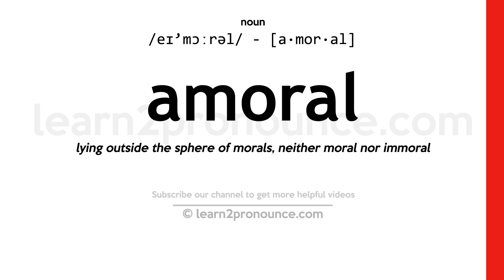Pronunciation of Amoral | Definition of Amoral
Amoral pronunciation | How to pronounce Amoral in English?
/eɪ`mɔːrəl/
Meaning of Amoral | What is Amoral?
lying outside the sphere of morals, neither moral nor immoral
What is Amoral | Amoral meaning and definition?